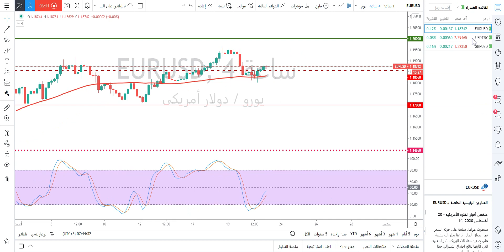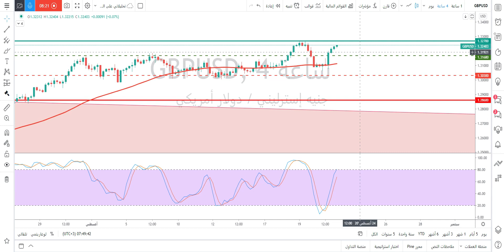التحليل الفني: الدولار ليرة تركية -اليورو دولار -الباوند دولار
حسابي على تويتر :
التحليل الفني اليومي لأزواج العملات  مقدم من أ/ محمد قيس عبدالغني -21/8/2020
تفاصيل فيديو التحليل الفني بالوقت :
0:33 فقرة تحليل زوج EURUSD
3:11 فقرة تحليل زوج USDTRY
5:30 فقرة تحليل زوج GBPUSD